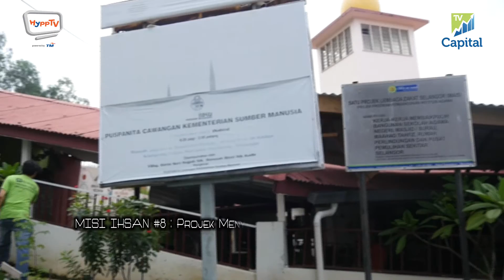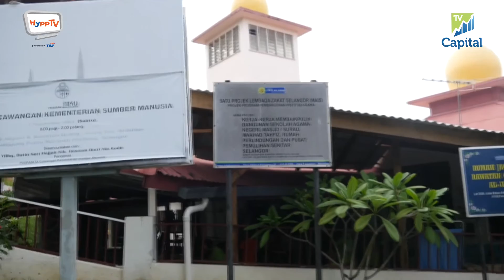Misi Ihsan Episode 8 @HyppTV Channel 420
Ketika meniti usia tua, masih tersisakah kasih buat mereka? Bukan seluas lautan yang dipinta, cukup secubit buat peneman di kala sepi duka. Apakah mahal harganya sebuah kasih untuk dititipkan buat mereka? Apakah nilainya pengorbanan mereka jika di hujung usia, sendiri menjalani hidup yang masih bersaki? Misi Ihsan Episod 8 yang dibawakan oleh Cosmoderm bersama sekumpulan sahabat berjiwa dari Universiti Islam Antarabangsa Malaysia, menyemai kasih buat penghuni warga emas di Pusat Jagaan & Rawatan Orang Tua Al-Ikhlas, Puchong. Semoga Berinspirasi!